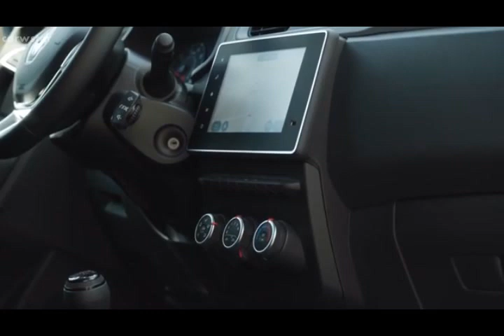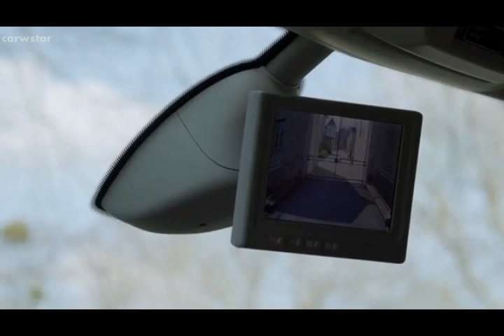2023 Renault Express Van TCE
2023 Renault Express Van TCE